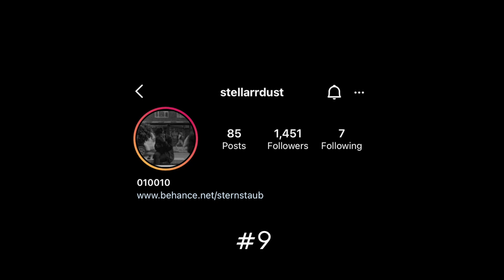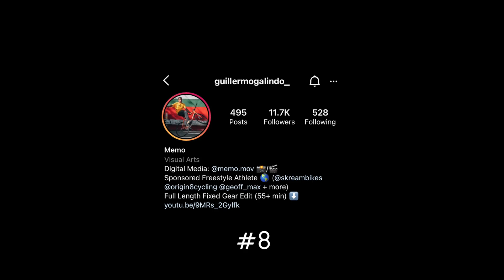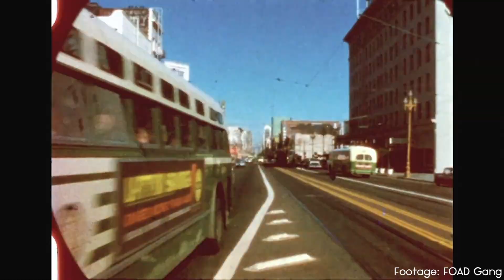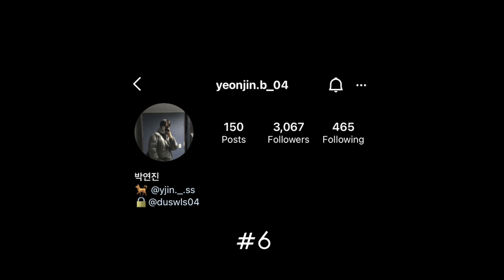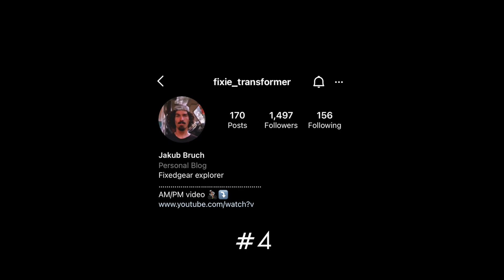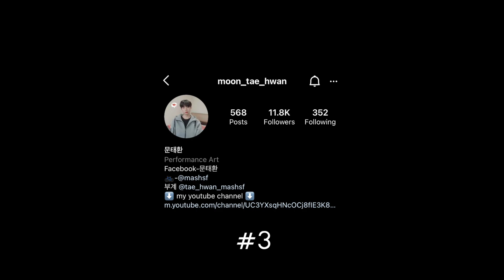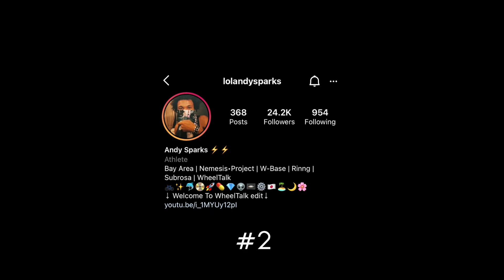TOP 10 TRICK TRACK RIDERS of 2020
Today we present to you our picks for the top 10 trick track riders of 2020. Remember, this isn't a "best riders" list, this is a list to give props to riders who were doing the most in 2020. Also remember to not take it too seriously! I have fun making these and all of these riders are amazing in their own aspects. Everyone could definitely have an argument for bumping up on the list. Enjoy and start putting in that work for next year's video if you wanna make it on the list!

RIDERS IN THIS VIDEO:
Caesar